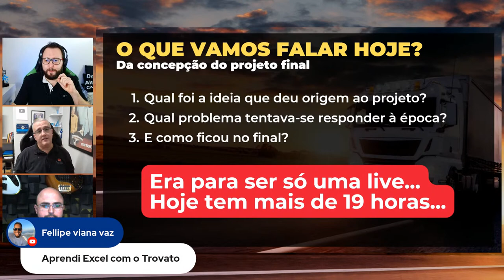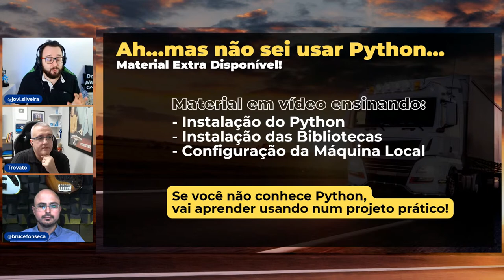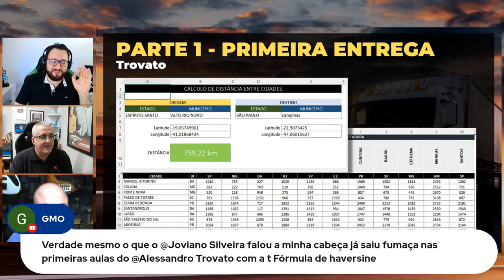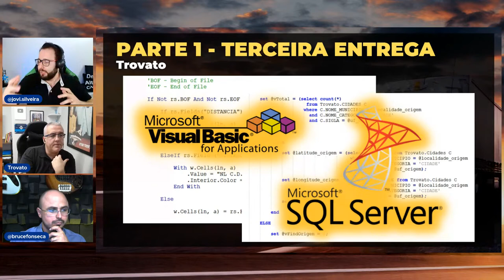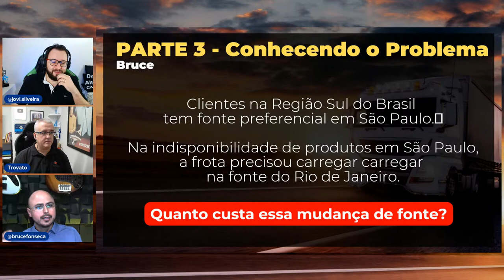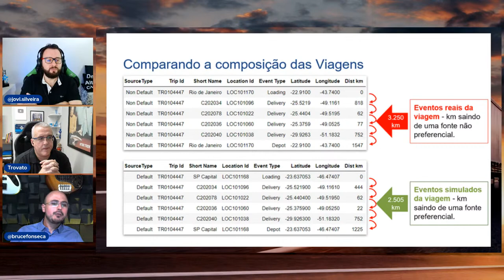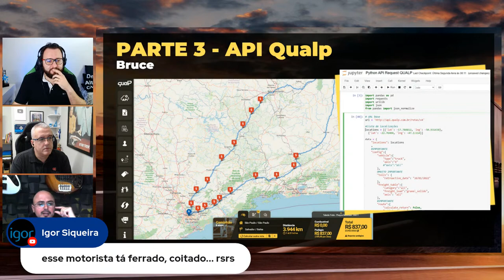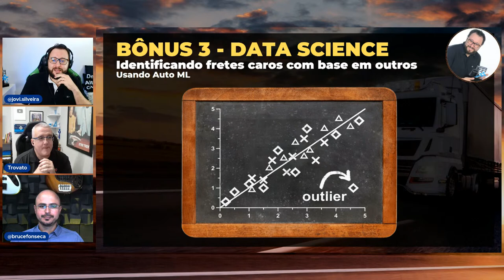Reduza seus Custos de Frete com Excel, SQL, Power Query e Python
Você está cansado de gastar dinheiro desnecessariamente com fretes?
Imagine poder otimizar seus custos e aumentar sua lucratividade sem esforço!
Pois é, isso é totalmente possível esse curso incrível que eu (Joviano Silveira) e meus amigos  Bruce Fonseca e Alessandro Trovato preparamos para você.

Nesse aula você verá como ferramentas poderosas como Excel, SQL, Power Query e Python podem te ajudar a resolver cases envolvendo cálculos logísticos de maneira rápida e precisa.

Esse curso foi desenvolvido com uma linha de aprendizado que é acessível a todas as pessoas, independentemente do seu nível de conhecimento. Você não precisa ser um especialista em matemática ou programação, pois os professores irão guiá-lo passo a passo através de todo o processo.

Não perca mais tempo e dinheiro com fretes caros! Com esse curso, você poderá economizar dinheiro hoje e se tornar um especialista em otimização de custos de frete. Imagine poder oferecer preços mais competitivos e aumentar sua lucratividade. Não deixe essa oportunidade passar, assista agora e comece a transformar sua empresa hoje mesmo!
📣 VISITE NOSSA PÁGINA PARA CONHECER 👇
👩‍🎓 FORMAÇÃO POWER QUERY 2.0 [Pacote mais de 15 CURSOS]
🆓 Curso gratuito de Power Query, Python, Webscraping e mais!